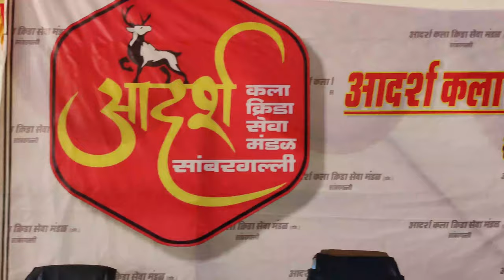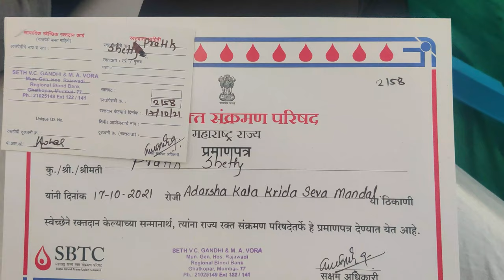Donating blood for the first time!! Pratik Shetty Vlogs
Our mandal (club) had organized a blood donation camp and it was my first time donating blood. Checkout my first time experience!

Hello guys! My name is Pratik Shetty and I am a 21 year old guy who likes to workout and travel a lot. The main purpose of creating my channel is to record my life and motivate my viewers to stay dedicated and never give up on their dreams.